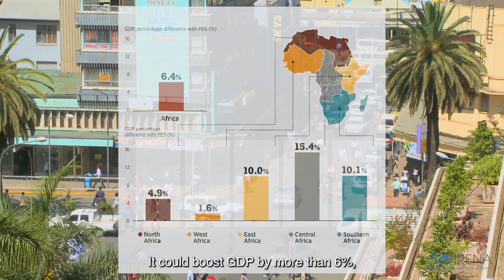How renewable energy could transform Africa's energy systems?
Africa is at a crossroads. For many of the people of this vast and diverse continent, access to affordable, clean and sustainable energy remains an aspiration.

In this video, IRENA introduces its latest report “Renewable Energy Market Analysis: Africa and its Regions”, launched in early 2022.

Renewables are key to overcoming energy poverty, providing energy services without damaging human health or ecosystems, and enabling sustainable socio-economic development.

As this report shows, a transition to a renewables-based energy system in Africa promises substantial gains in GDP, employment, and human welfare in each of the continent’s constitutive regions.